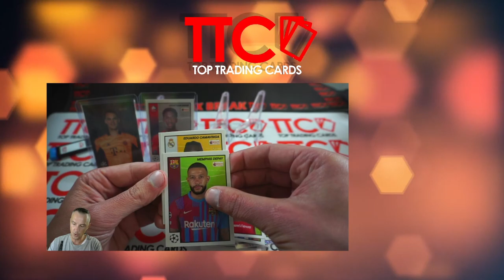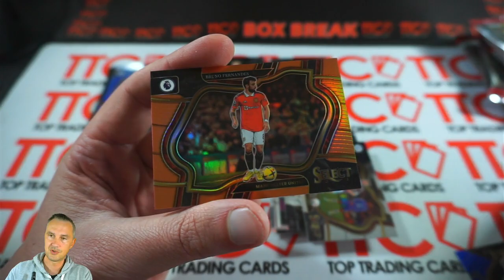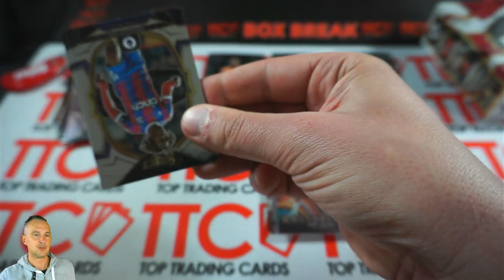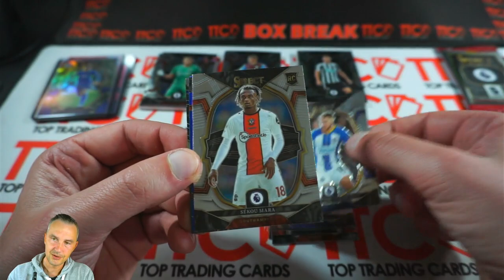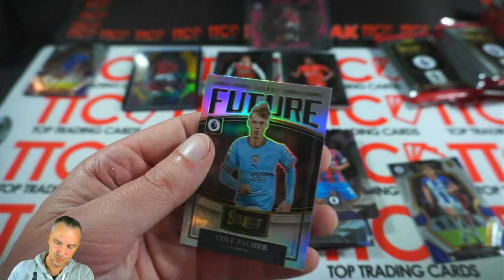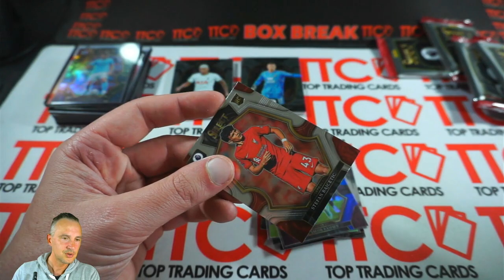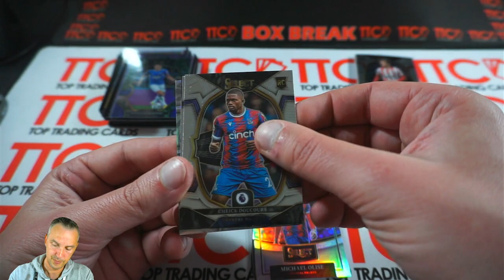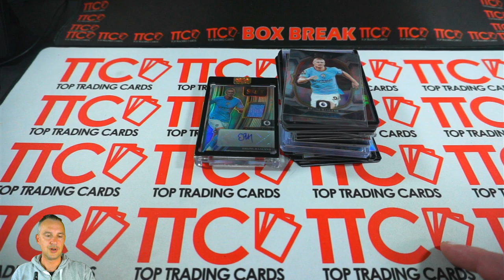TTC BOX BREAK STREAM⚽ TTC PERSONAL CASE PANINI 22-23 EPL SELECT SOCCER | join our Breaks ⬇⬇⬇